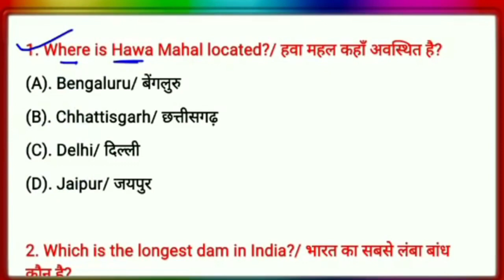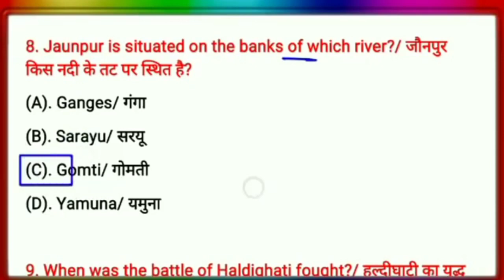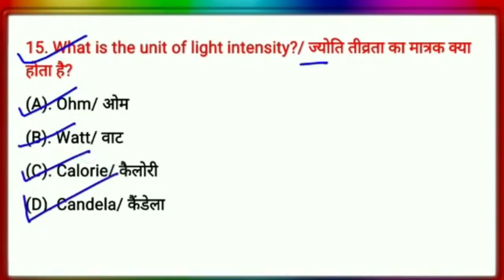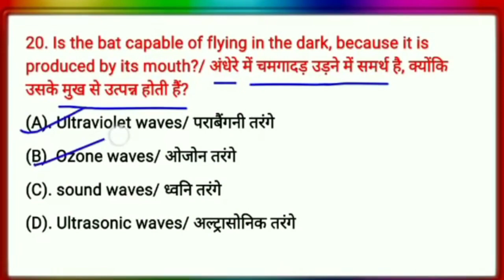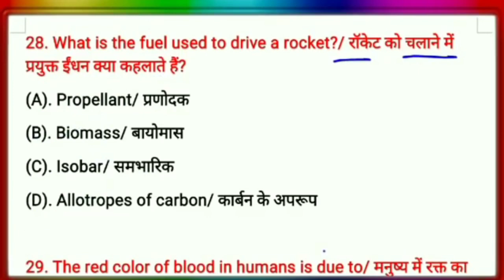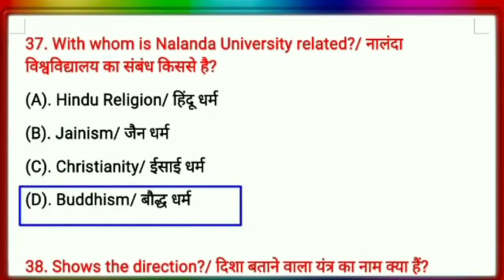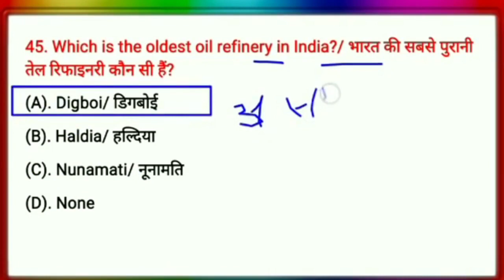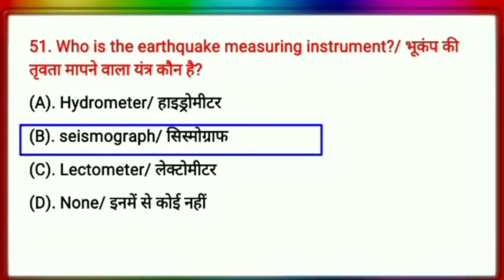लो देख लो आर्मी का ओरिजिनल पेपर | army gk top 50 question | army gd gk 2022 | army gd Original paper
Deps
About Video 👇
1. Army gk question 2022
2. Army gs question 2022
3. Army gk gs question 2022
4. Army gk 2022
5. Army gs question 2022
6. Army gk ka question 2022
7. Army ka gk 2022
8. Army general science question 2022
9. Army math question 2022
10. Army gk
11. Army gd question 2022
12. Army gd paper 2022
13. Army mei kaise jaye 2022 me
14. Army ka paper kab hoga
15. Army model paper 2022
16. Army gd model paper 2022
17. Army gk question paper 2022
18. Army gk ka question
19. Army gk paper
20. Gk for army Exam 2022
21. Army gd gk 2022
22. Army clerk gk
23.
24.
25.
26.
27.
28.
29.
30.